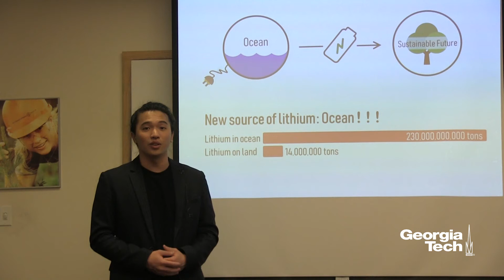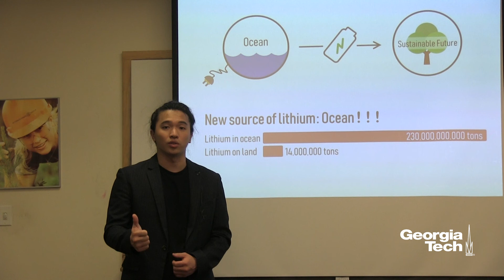Po-Wei Huang, Three-Minute Thesis, “A Sustainable Method to Alleviate the Global Thirst of Lithium.”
ChBE master student Po-Wei Huang won Georgia Tech’s Three Minute Thesis (3MT) competition in the Master’s division. Huang, who a $1,000 travel grant in the 2019 competition, presented “A Sustainable Method to Alleviate the Global Thirst of Lithium.” He is a member of Assistant Professor Nian Liu’s Lab.